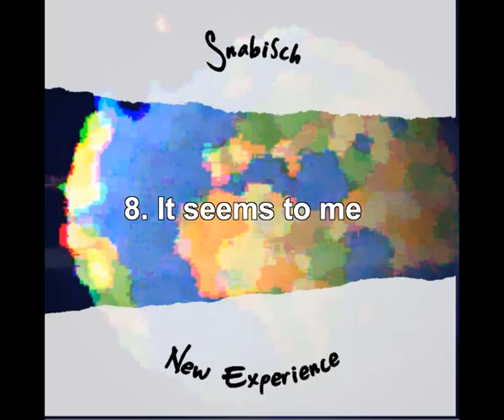It seems to me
Si te ha gustado la canción y quieres descargarla gratis en MP3 visita el siguiente enlace / If you like the song and want to download free MP3 visit the following link:
Track # 8 from my album "NEW EXPERIENCE"
If you like the song, you hear/download more visit my FACEBOOK page.
Do not forget to become a Fan!
Pista nº 8 de mi álbum "NEW EXPERIENCE"
Electro House.
Si te ha gustado la canción, puedes escuchar/descargar más visitando mi página de FACEBOOK.
¡No olvides hacerte Fan!